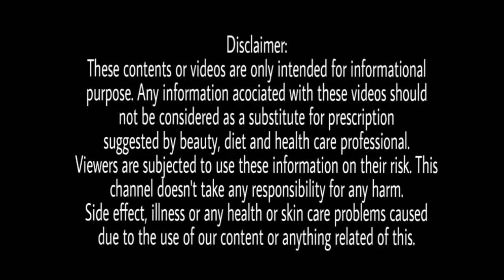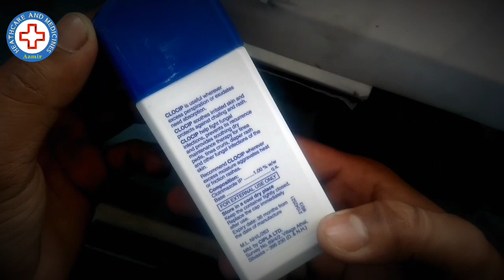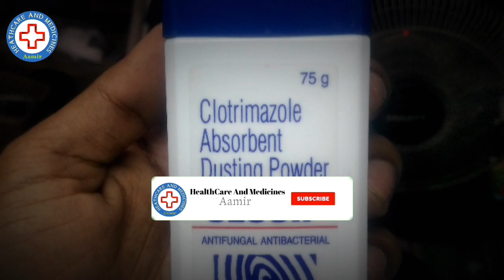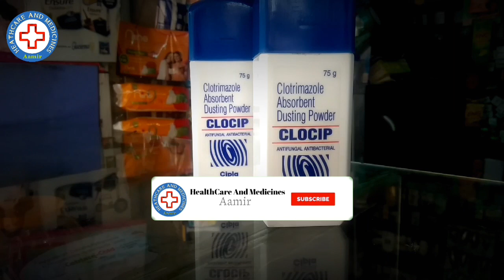Clocip Dusting Powder Full Review | दाद खाज खुजली | Clocip Powder Benefits & Side Effects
About video:
Clocip Dusting Powder ek antifungal medicine hai ye har tarah ki skin infections ko theek karne ke liye ise doctor prescribe karte hain Dosto is video Clocip Dusting Powder ki jankari ke sath sath isme moujood Clotrimazole ki jaankari hai Clocip Dusting Powder kaise kaam Karta Hai aur iske kya kya side effects hote hai ye sab jaankari hai iss video me to please ye video poora Jaroor dekhiye..
ingredients:
Clotrimazole 1.0% w/w